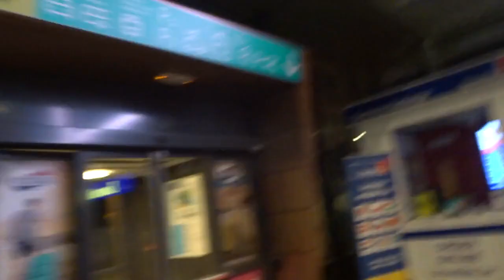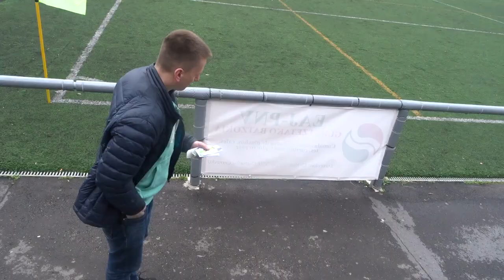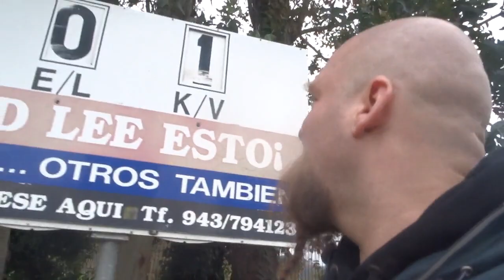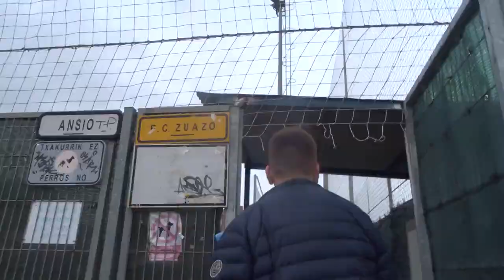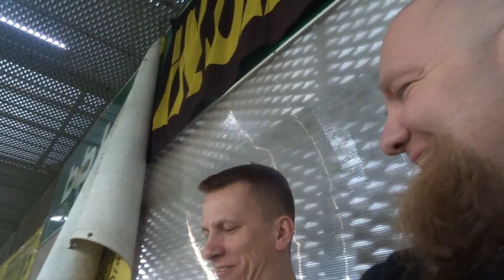Przewodnik: Jak nie zwiedzać Bilbała.